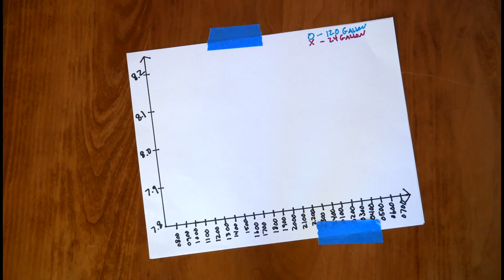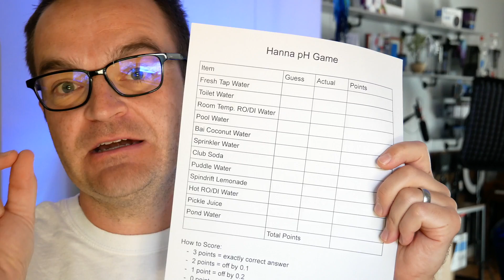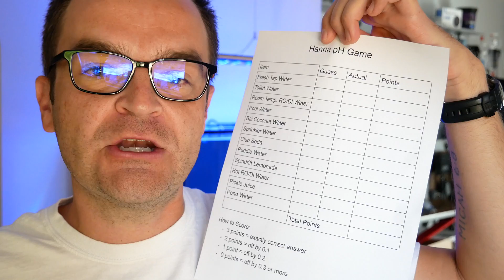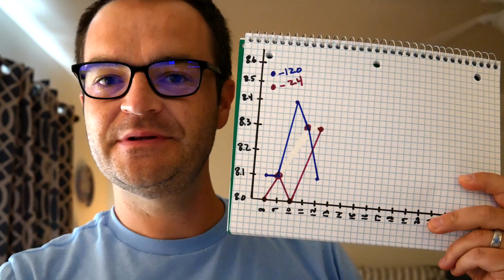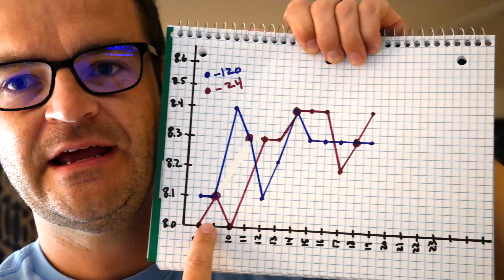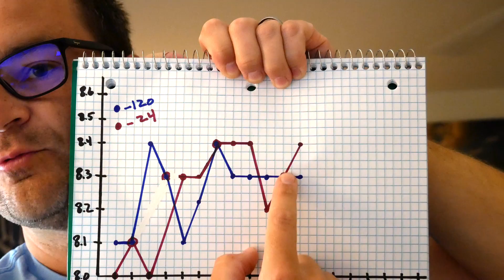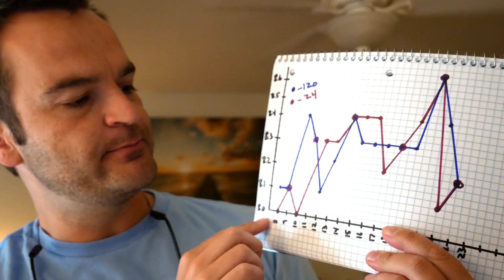The NEW Hanna pH Checker: pH Testing Made Easy!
Its almost here!  Matthew got his hands on one of the new pH Checker Colorimeters from Hanna Instruments.  Watch as he puts it through his pH testing gauntlet.